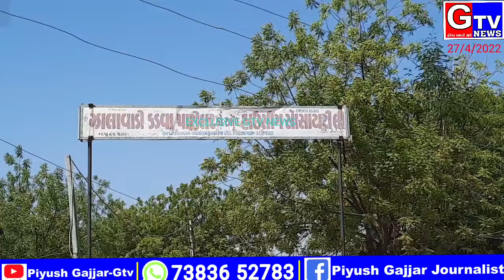Viramgam hardik Patel zalavadi